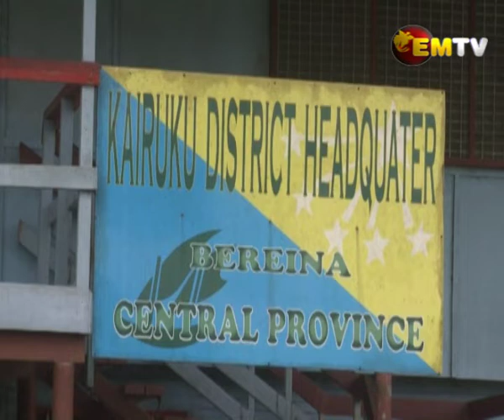Fact Finding Mission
Members of the Tewai Siassi District paid a visit to Bereina in the Kairuku Hiri District of Central for a fact finding mission yesterday.

Tewai Siassi MP and Vice Minister for National Planning Dr Kobby Bomareo says though the district is not looking at splitting the district, it wants to grasp the essence of establishing a functional district administration.

Part of the visit also saw them witnessing a DDA meeting in Bereina Station.